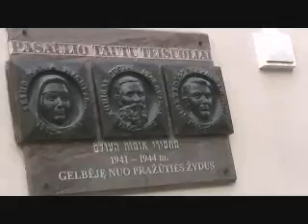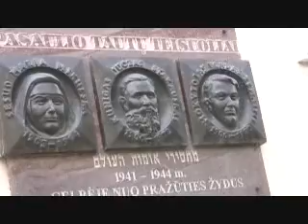Vilna Ghetto Tour 8 װילנער געטאָ טור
Fania Brantsovsky (Brancovskaja), the librarian of the Vilnius ייִדיש אונטן
Yiddish Institute leads a tour of what was the Vilna Ghetto during the Nazi occupation, where she was imprisoned with the rest of the city's Jews for two years. Brantsovsky escaped from the ghetto about an hour before it was liquidated and its residents were murdered, mostly at Ponar in late September of 1943. Fania frequently leads tours of Jewish and Holocaust related sights in the Vilnius area. This tour took place as part of the 2008 summer program in Yiddish language and culture at the Vilnius Yiddish Institute.  In this clip she shows an archive where a group of Jews were hidden by Polish priests and nuns.

פאַניאַ בראַנצאָװסקי, די ביבליאָטעקערין פונעם װילנער אידיש אינסטיטוט פירט אַ טור אין דעם געגנט װאָס איז געװען דער װילנער געטאָ װאו זי האָט אַלײן דערלעבט צװײ יאָר .
. זי איז געװען אַ מיטגליד פון די פּאַרטיזאַנער בעת דער מלחמה װאָס איז אַנטלאָפן געװאָרן פון װילנער געטאָ אַ שעה אײדער דער געטאָ איז "ליקװידירט געװאָרן". זי האָט געדינט אַלס העלדישן קעמפער קעגן די נאַציס. הײנט אַלס ביבליאָטעקערין פון דעם אידיש-שפּראַכלעכן אינסטיטוט, אַרבעט זי צו פאַרשפּרײטן די קולטורעלע ירושה װאָס איז אונדזער אידישע קולטור צװישן
דער קומענדיקער דור. אױך, פירט זי אַ סך טורן (טשיקאַװעס רײזעס) איבער פאַרשידענע פּלעצער אין ליטע װאו זי לערנט מענטשן די געשיכטע פון אידן אין פּױלן און ליטע און די געשיכטע פון דעם חורבן אײראָפּע